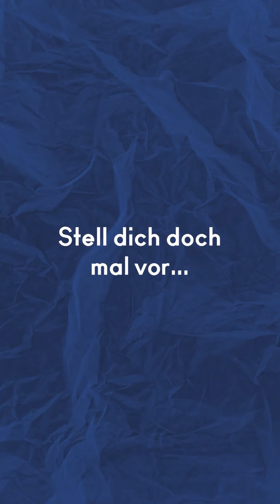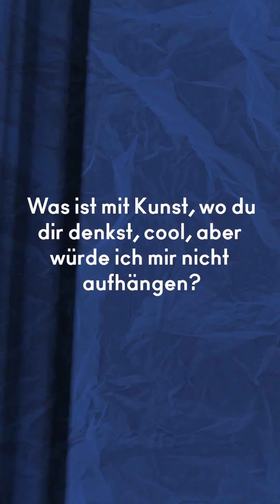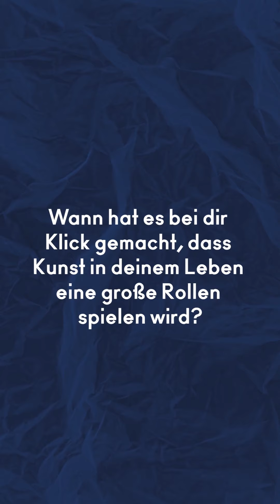Frankfurt Art Experience 2021 Tyrown Vincent Gründer & Director (aus dem Archiv subtitles available)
Gerne teile ich mit Euch einige Hintergründe zu dem Projekt "THE FRANKFURT ART EXPERIENCE" im dritten Jahr 2021. Es macht mir und dem Team immer noch eine Menge Spaß - ich hoffe Ihr wart dabei ? Falls nicht sehen wir uns im nächsten Jahr.